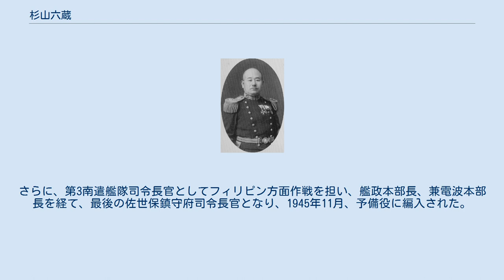杉山六蔵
杉山 六蔵（すぎやま ろくぞう、1890年1月4日 - 1947年6月6日）は、日本の海軍軍人。
 農商務省官吏・杉山栄蔵の五男として東京で生れる。
鳥取中学校を経て、1910年7月、海軍兵学校（38期）を次席で卒業し、翌年12月に海軍少尉任官。
1917年11月、海軍水雷学校高等科を優等で卒業し、「天津風」乗組、オランダ駐在、「矢矧」水雷長、「夕暮」駆逐艦長、「春風」駆逐艦長を経て、1924年11月、海軍大学校（甲種22期）を卒業した。
 「第6号駆逐艦」（早苗）艦長、海軍省軍務局（第1課）局員、第2艦隊参謀、軍令部出仕、第1艦隊兼連合艦隊参謀、海大教官、「由良」艦長、「青葉」艦長、「八雲」艦長、「日向」艦長、第3艦隊参謀長などを歴任し、1936年12月、海軍少将に進級。
支那方面艦隊兼第3艦隊参謀長、第11戦隊司令官、横須賀警備戦隊司令官、第18戦隊司令官などを歴任し、1940年11月、海軍中将となった。
 海軍機雷学校長を経て、太平洋戦争を第3遣支艦隊司令長官として迎えた。
さらに、第3南遣艦隊司令長官としてフィリピン方面作戦を担い、艦政本部長、兼電波本部長を経て、最後の佐世保鎮守府司令長官となり、1945年11月、予備役に編入された。